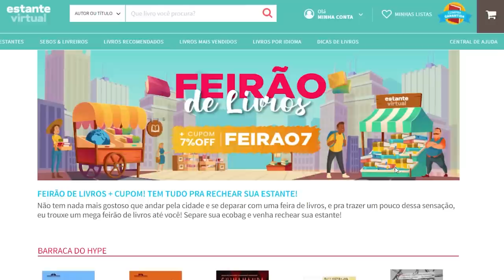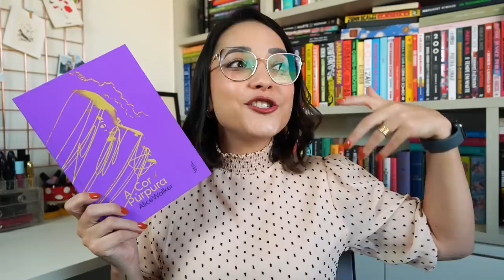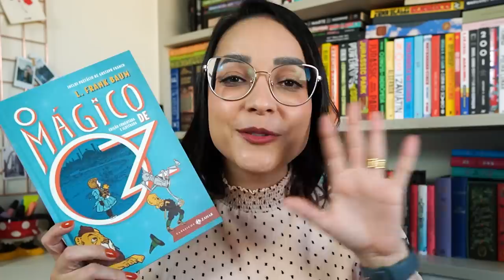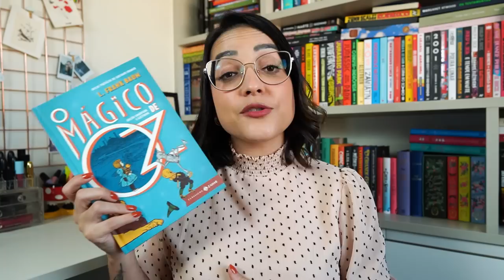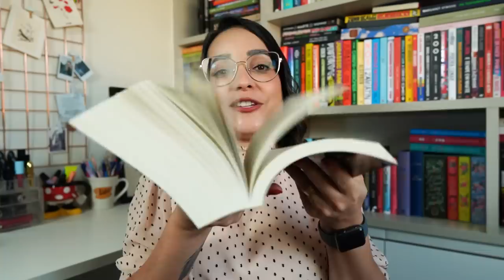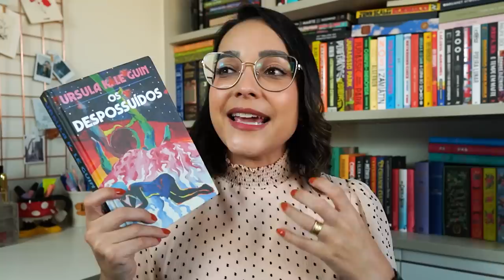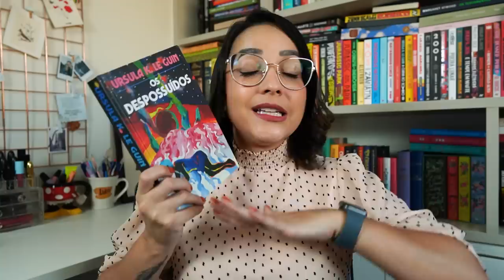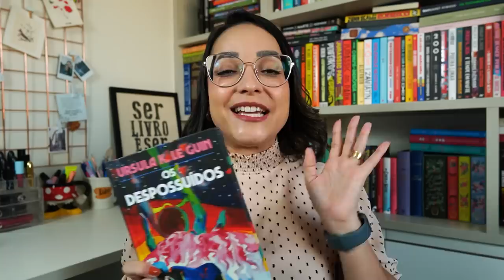DICAS DE CLÁSSICOS (Cupom Estante Virtual) | Ju Cirqueira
Oi, gente! Hoje trouxe dicas de clássicos que nunca saem de moda pra vocês! Corre lá e aproveita: JULIANA7

Juliana Cirqueira
Caixa Postal 45027
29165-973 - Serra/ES